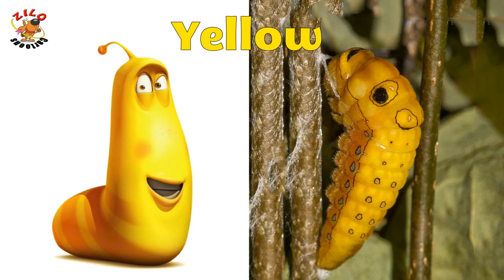Larva Real Life Characters - Zilo Cartoons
✬ ℤILO ℂARTOONS ✬
✪ Google +:
✪ Fanpage:

❖ © Copyright : The images in our video what is using a lot on digital. So I don’t know who is create them.